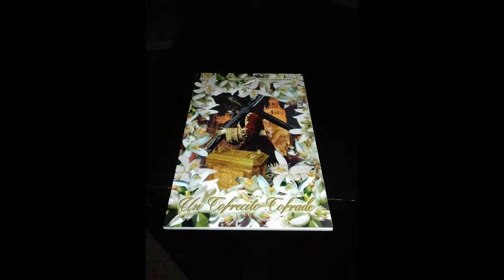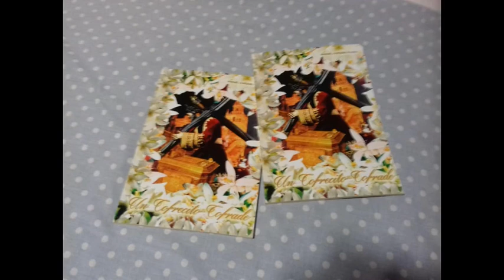HOY EN RG TE PRESENTAMOS EL LIBRO DE MANUEL CORDERO "UN COFRECITO COFRADE"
El escritor sevillano, afincado en Alcalá, ha estado esta mañana en los estudios de Radio Guadaíra para traernos esta recopilación de versos, prosa y sentimientos, a modo de regón cofrade que ha recogido en este libro.